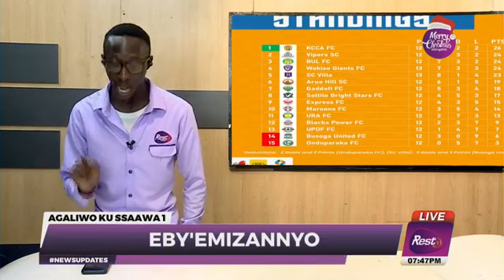KU by'emizanyo/Sports with Ecc (Ecclesiastes) argentina vs croatia #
Cricket women

Uganda vs Kenya

Bright Stars vs Wakiso Giants

Express fc vs Vipers SC

BUL fc vs KCCA fc

Uganda Premier League results

Uganda Premier League table

Cristiano Ronaldo

Al nassr

Chelsea

Enzo Fernandez

Jude Bellingham

Bournemouth get new owners

Joao Felix doesn't want Aston Villa

Zlatan Ibrahimovic on Argentina to win the world cup

Darwin Nunez

Jimmy Murphy Manchester United statue

Argentina vs Croatia

Rafael Nadal wins ATP award